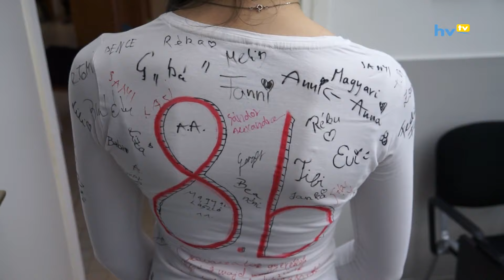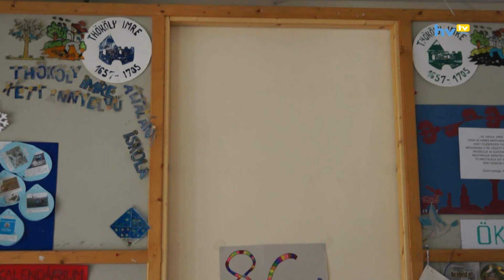Diákönkormányzati nap a Thökölyben